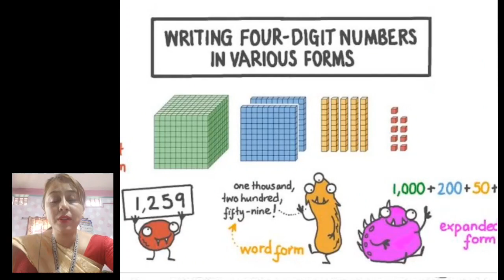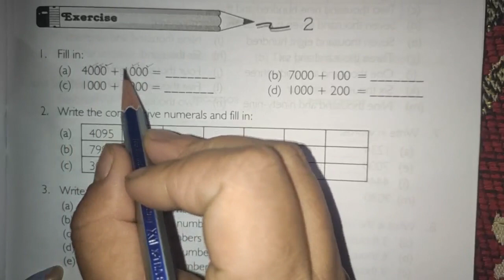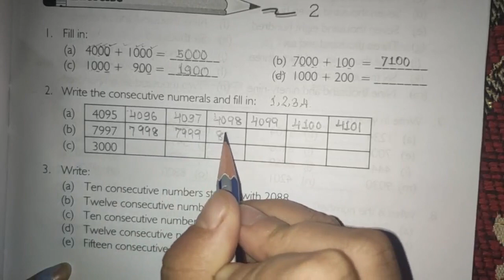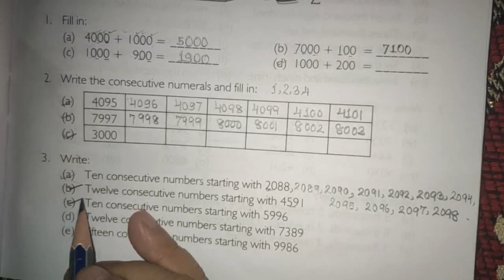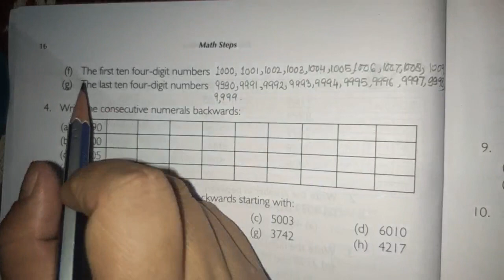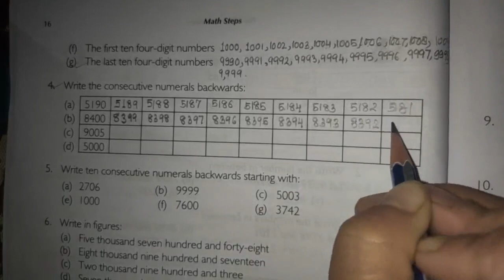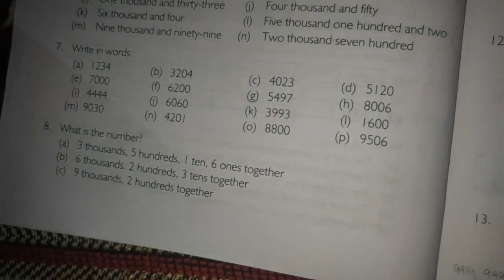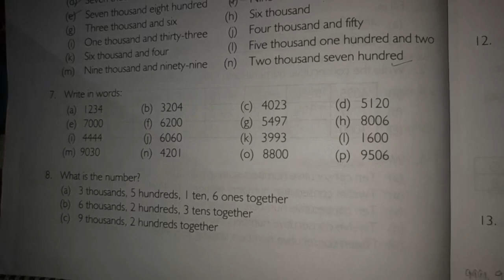CLASS III: MATH STEPS CH.2 EXERCISE 2( 1- 6)